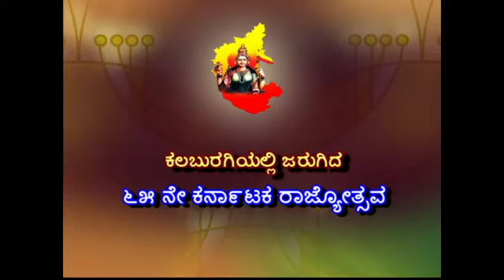65th Karnataka Rajyotsava Day - I 65ನೇ ಕರ್ನಾಟಕ ರಾಜ್ಯೋತ್ಸವ ದಿನಾಚರಣೆ- 04 -11- 2020